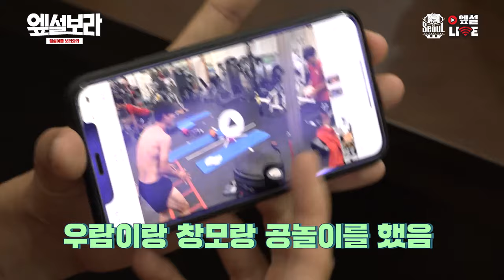[엪설보라] 뽀시래기2편! 인규, 승재, 종범이의 젠가 Q&A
승재, 인규, 종범이의 엪설보라 2편!